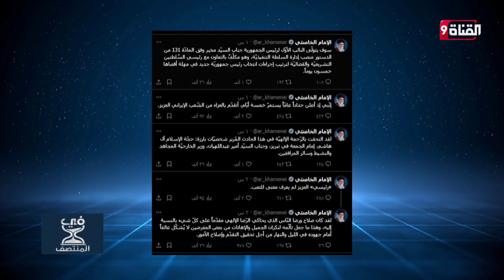شاهد.. تصريحات خامنئي بعد مقتل الرئيس الإيراني إبراهيم رئيسي